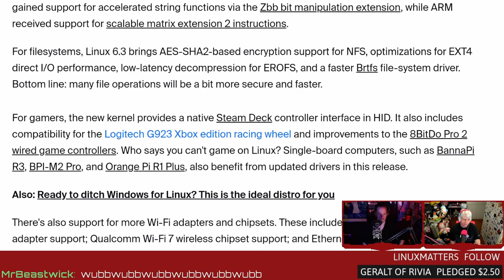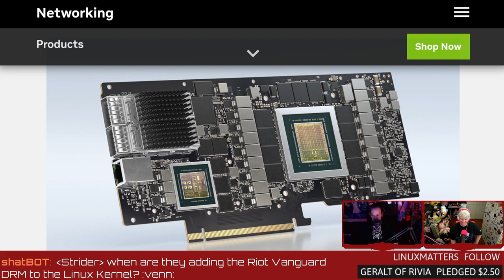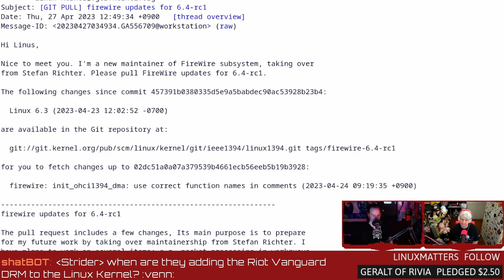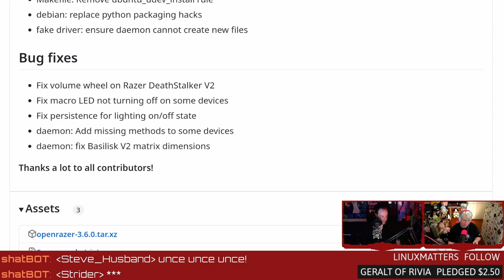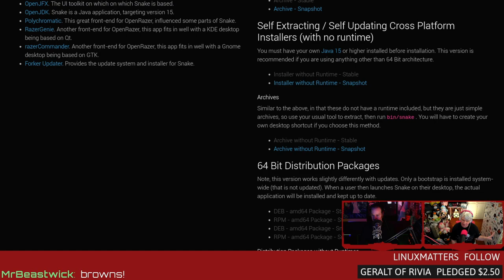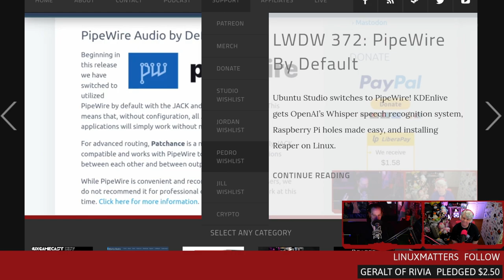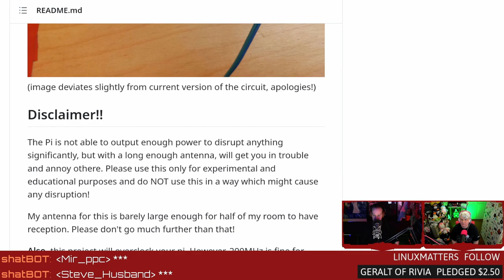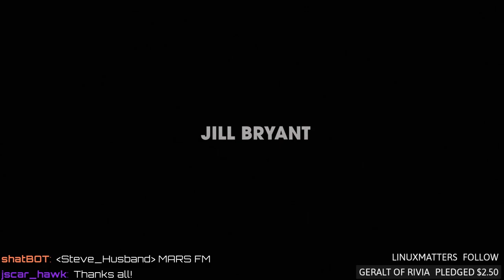Pi Pico AM transmitter and RIP Firewire on Linux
11 new blinky things added to Openrazer! Firewire gets a new kernel maintainer, building a Pi Pico AM transmitter, and what is a NVIDIA DPU? Support our shenanigans directly
SHOW BUSINESS
SUPPORT BUSINESS
SOCIAL BUSINESS
TIMESTAMP BUSINESS
00:00 Intro
05:33 Kernel 6.3 updates
08:59 What is a NVIDIA DPU?
11:11 Firewire support on Linux ends in 2029
18:21 11 new blinky things added to Openrazer
28:16 Pi Pico AM transmitter